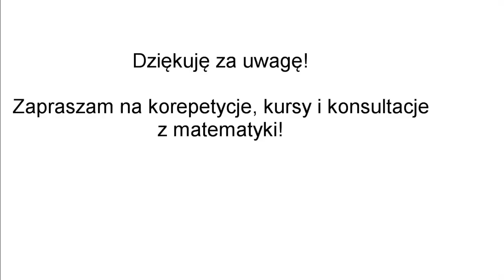Korepetycje matematyka Tychowo